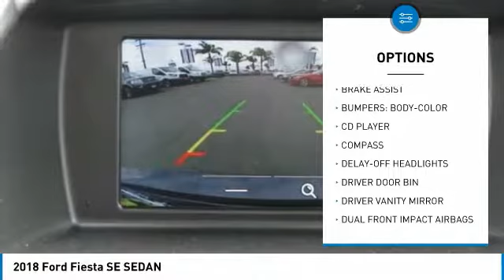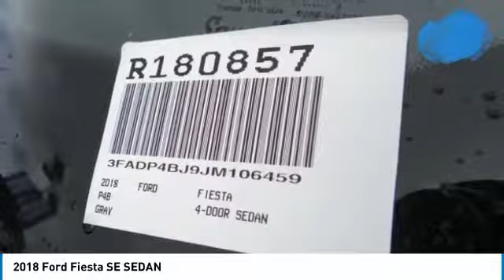2018 Ford Fiesta TEMECULA BEAUMONT MENIFEE PERRIS LAKE ELSINORE MURRIETA R180857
2018 Ford Fiesta SE SEDAN

26895 Ynez Rd.

GOSCH FORD TEMECULA PROUDLY SERVING TEMECULA, BEAUMONT, MENIFEE, PERRIS, LAKE ELSINORE, MURRIETA, AND SURROUNDING SOUTHERN CALIFORNIA LOCATIONS. THIS GRAY 2018 Ford FIESTA IS EQUIPPED WITH A 1.6L Ti-VCT I-4 Engine, AUTOMATIC TRANSMISSION, AND RECEIVES AN ESTIMATED 27 City/35 Hwy MPG. GOSCH FORD TEMECULA 26895 YNEZ RD. TEMECULA CA 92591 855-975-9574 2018 Ford FIESTA SE SEDAN Stock #: R180857 | VIN: 3FADP4BJ9JM106459 | 2018 Ford Fiesta SE Sedan Gosch Ford Temecula